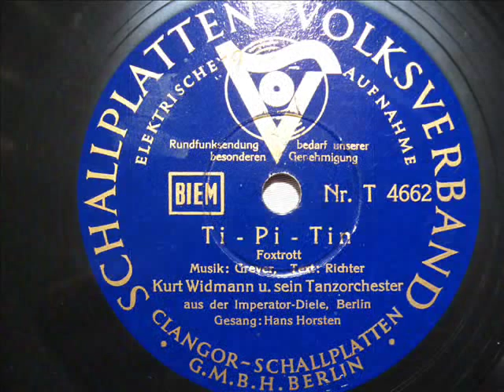Kurt Widmann / Erwin Hartung - Ti-Pi-Tin (1939)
Orchester Kurt Widmann
Gesang: Erwin Hartung (hier als "Hans Horsten")
Clangor / Schallplattenvolksverband
T 4662
Aufnahmejahr: 1939